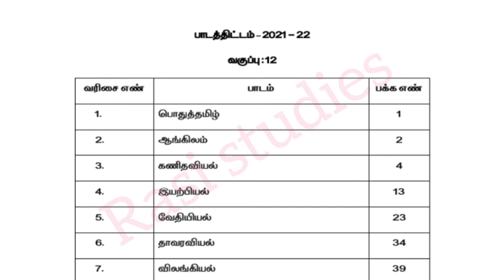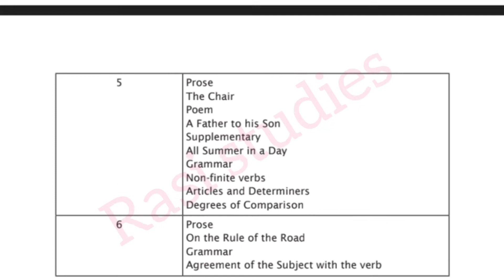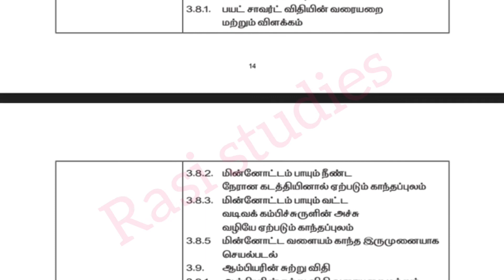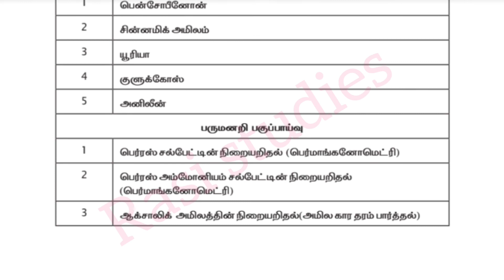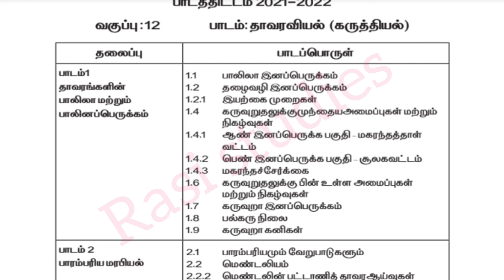12ம் வகுப்பு மாணவர்களுக்கான குறைக்கப்பட்ட பாடப் பகுதிகள்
12th std Tamil medium Reduced syllabus

12th std English medium Reduced syllabus